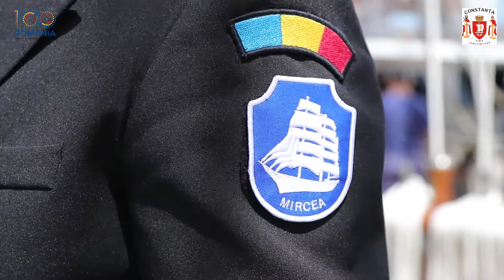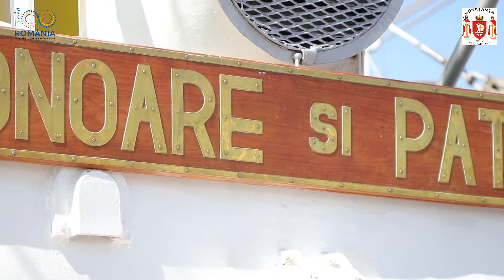Portret de comandant-Nava Scoala Mircea